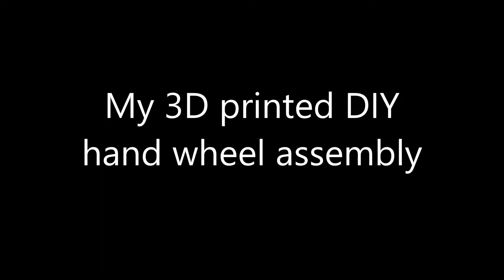3D printed machine hand wheel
My DIY micro lathe project continues and one step I made recently was that I designed and made two hand wheels, which initially will be used for driving the X and Z shafts. These are 1605 ball screws, which in the end will be stepper driven, but that will be the last step of this crazy project, and until then I will need these hand wheels for my tests.

The hand wheel is 3D printed out of PLA and assembled from three parts. The handle rotates freely, which makes it easy to use. The wheel is 80 mm in diameter and the handle is 42 mm long.